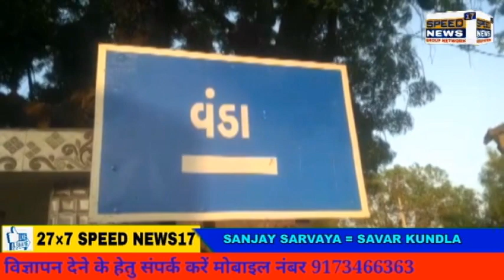SAVAR KUNDLA તાલુકાના વડાં ગામ માં મિથીલીન બ્લુ નામ ની દવા વિના મુલ્યે આપવામાં આવે છે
સાવરકુંડલા તાલુકાના વડાં ગામ માં મિથીલીન બ્લુ નામ ની દવા વિના મુલ્યે આપવામાં આવે છે આજુ બાજુના વિસ જેટલા ગામોમાં આપવામાં આવે છે સુરત થી મુકેશભાઈ વિઠ્ઠલભાઈ પાસાણી ના સહયોગથી સંપુર્ણ વિના મુલ્યે સેવા આગન સાલું કરેલ છે ઘનશ્યામભાઈ રાણપરીયા લાલજીભાઈ જાદવ મુકેશભાઈ ખસીયા વડાં ગામ માં રીપોટર સંજય સરવૈયા